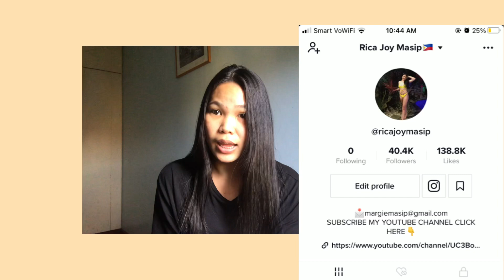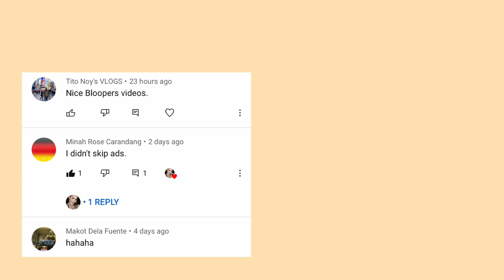SAMMY SLIM BELT 3.0 | NEW TRENDY | JML WAIST TRAINER | UNBOXING FOR COCA COLA BODY